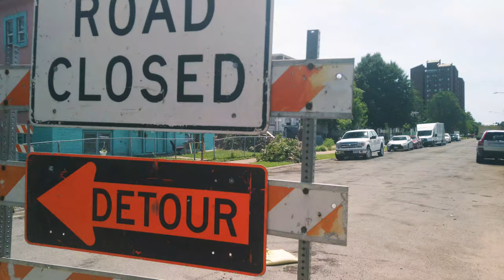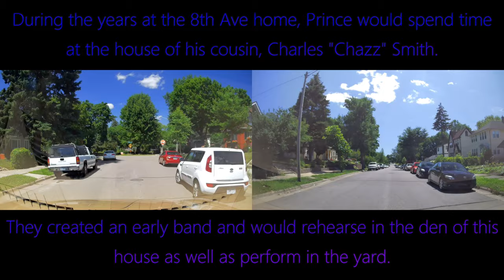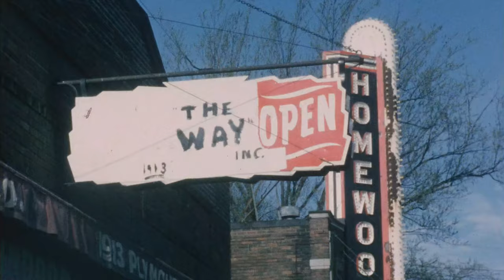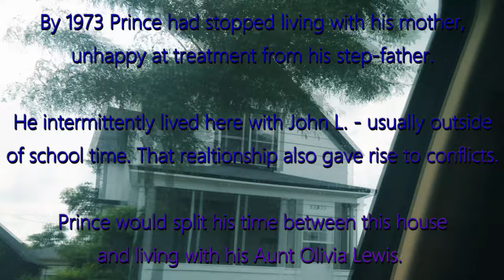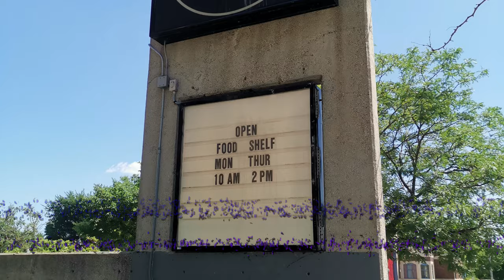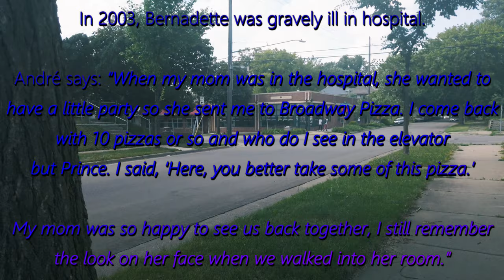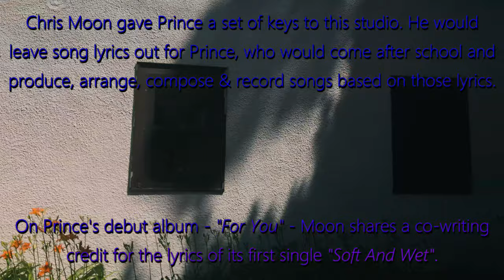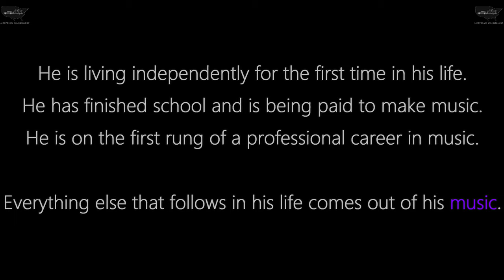PURPLE PILGRIMAGE Part 2 - Prince's Early Life Locations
I've been a huge Prince fan for more years than I can count! When visiting Minneapolis, I do what all fans do - journey to the locations that played a role in Prince's life.

As part of my road-trip around the USA, I spent time in Minnesota looking for as many of the these locations as I could research and locate.

Following the video on the locations of the movie "Purple Rain", let's look at the real locations from Prince's life.

Timestamps:
00:00  Intro to PART ONE of Prince's Minneapolis
01:06  Location breakdown begins
01:22  THE EARLY YEARS
01:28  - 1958 Mt Sinai Hospital
02:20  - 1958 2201 S 5th Ave, Apt. 203
03:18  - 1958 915 Logan Ave N
04:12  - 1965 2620 N 8th Ave
05:01  - Cousin Charles "Chazz" Smith's home, 927 Sheridan Ave N
05:47  - Glenwood Seventh-Day Adventist Church, 1138 Glenwood Ave
06:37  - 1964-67/68-69 John Hay Elementary School / 67-68 Kenwood Elementary School
07:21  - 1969/70 Lincoln Junior High School
08:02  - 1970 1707 Glenwood Terrace apartment
08:49  - The Way Community Center
10:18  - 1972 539 Newton Ave N house
11:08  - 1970 Bryant Junior High School
12:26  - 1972 Central High School
13:14  - Terry Jackon's home, 1248 Russell Ave N
13:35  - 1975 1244 Russell Ave N
14:49  - Morris Day's home, 2024 N Upton Ave
15:40  - Minnesota Dance Theater, now "Cowles Center for Dance & The Performing Arts"
16:22  - Electric Fetus record store, 2000 S 4th Ave
16:42  THE PATH TO SUCCESS
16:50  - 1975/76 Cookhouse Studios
17:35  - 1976 Moon Sounds Studio
18:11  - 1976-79 American Artists Studio
18:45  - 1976 Aldrich Ave apartment
18:59  - Rudolphs Bar-B-Que
19:19  Closing words
19:58  NEXT PART COMING SOON!

** WATCHING IN 1080p OR 2160p IS RECOMMENDED **

"Purple Rain - Filming Locations of Chicago and Los Angeles" (aw comment- there's no Chicago filming in the movie!)

Music Credits - thank you all:
Artist: Poolz
Artist: Xandria
Title: Guardian

(If you have better information on the locations than I was able to find, let me know and I'll use it in a future edit.)